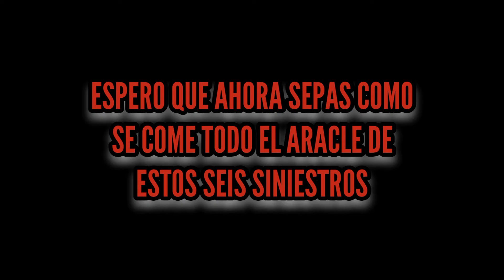Cuando spider-man fue parte de los 6 siniestros/ ULTIMATE SIX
Esta historia ocurre en el universo Ultimate.